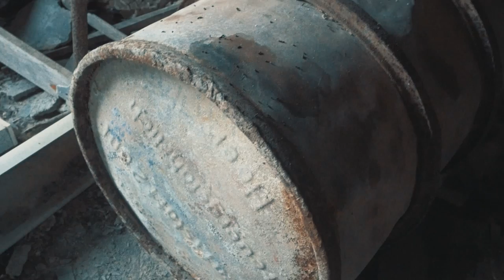[Greg Into the Wild] [URBEX] Dans une ancienne bâtisse à flanc de montagne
Les découvertes fortuites sont parfois intéressantes...

Au détour d'une route pour le moins banale en sortie d'un petit hameau perché, sur le côté apparaît une maison en ruine. N'ayant pas le temps de m'y arrêter de prime abord, et la nuit n'étant pas là pour rassurer, je me décide donc à noter précieusement dans un coin de mon esprit la localisation afin d'y retourner en des temps plus propices.

Première tentative : dame météo me fait une énorme déprime qui m'oblige à battre en retraite malgré des prémices d'images volées sous une pluie encore plus battante...

Second essai : l'exploration va plus avant, mais se heurte à un état de délabrement du toit et des planchers qui ne se laissaient pas deviner depuis la chaussée. Votre serviteur vole encore quelques images et se décide à s'esquisser discrètement avant que la circulation, qui devient étonnement dense vis à vis du lieu, n'amène quelque opportun trop curieux de mes prises de vues...

En sommes, une preuve de persévérance qui donne quelques images sympathiques pour les amateurs de vieux murs...